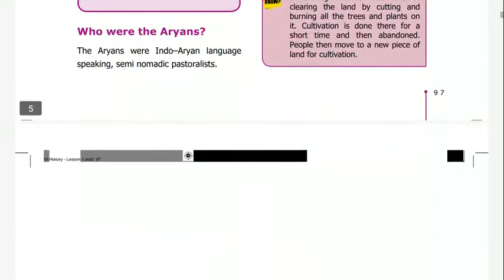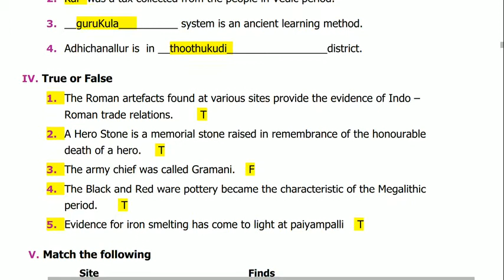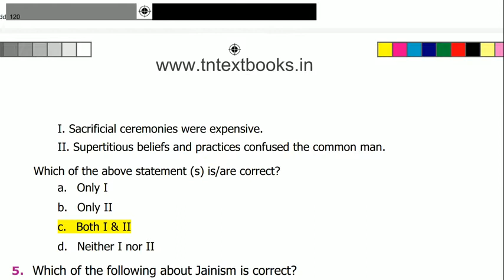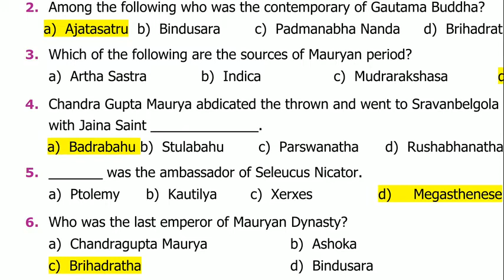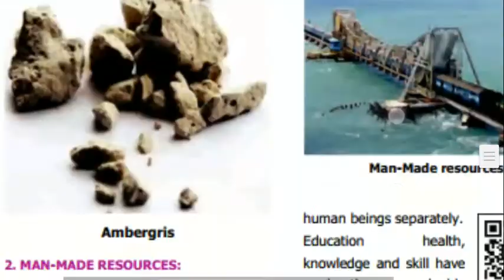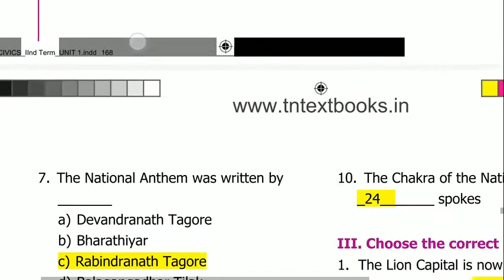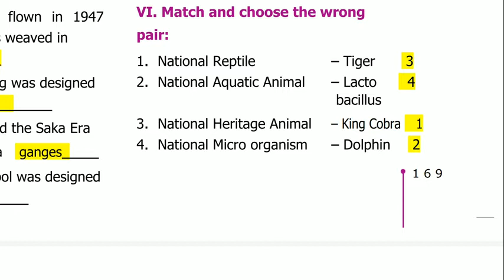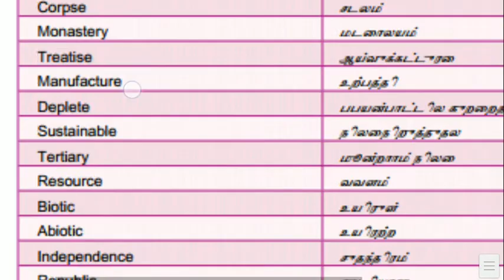6 std Social Science Bookback Questions & Answers TERM 2